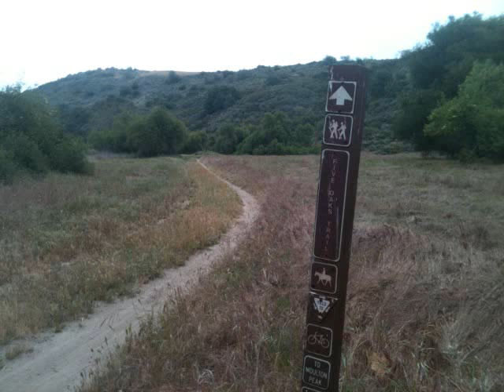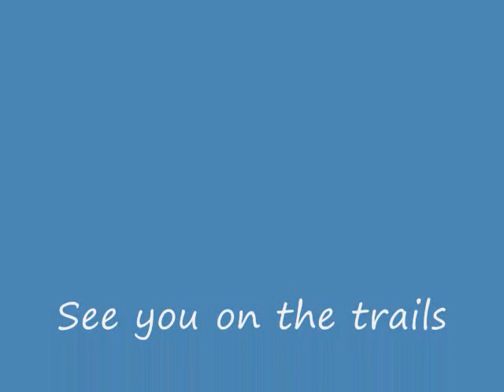Aliso Woods Five Oaks.wmv